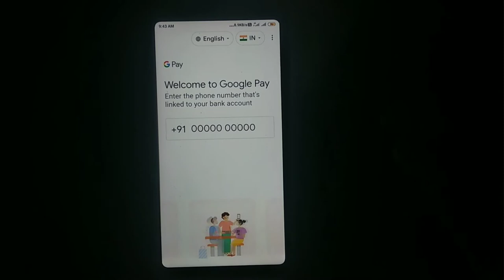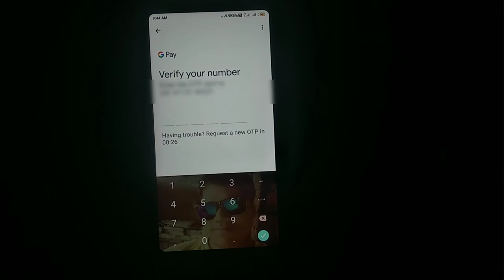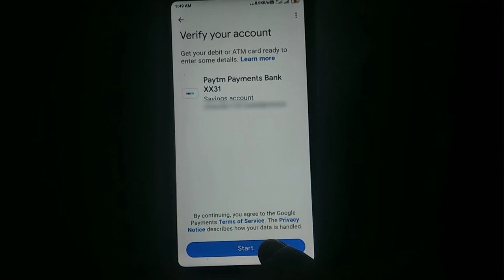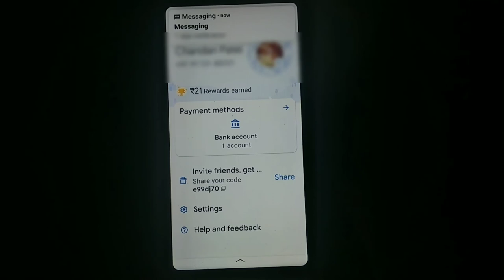Google Pay Account Kaise Banaye | How To Use Google Pay | Google Pay Kaise Chalaye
google pay account kaise banaye bank account kaise add kare